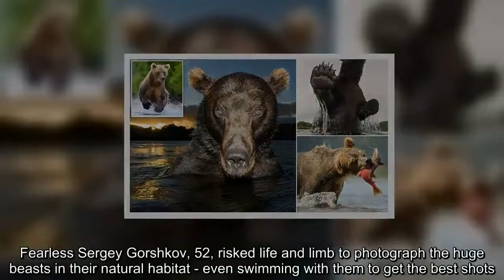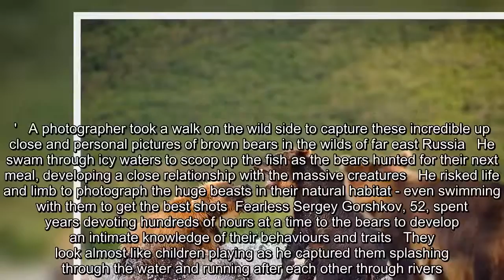Photographer captures the fearsome beasts at work, rest and play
A photographer took a walk on the wild side to capture these incredible up close and personal pictures of brown bears in the wilds of far east Russia.Fearless Sergey Gorshkov, 52, risked life and limb to photograph the huge beasts in their natural habitat - even swimming with them to get the best shots.He spent years devoting hundreds of hours at a time to the bears to develop an intimate knowledge of their behaviours and traits. 'I am ready to return to the same place several times and at diffe